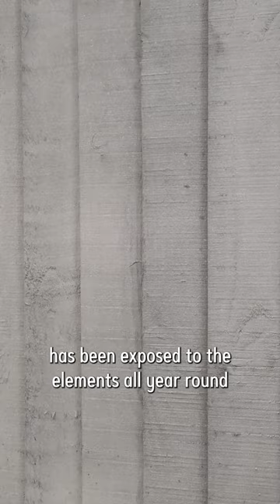How to Spray Paint Fences @WAGNERUnitedKingdom